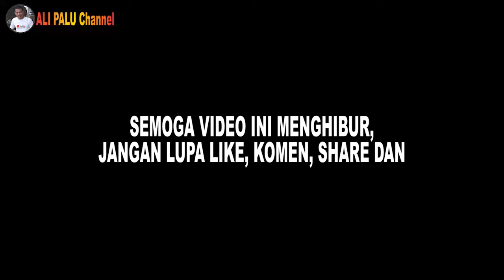Senam Aerobik Pekan II Oktober 2022 SMK Negeri 5 Palu